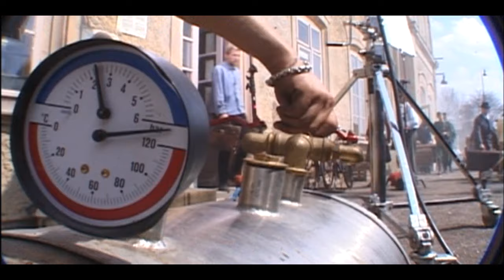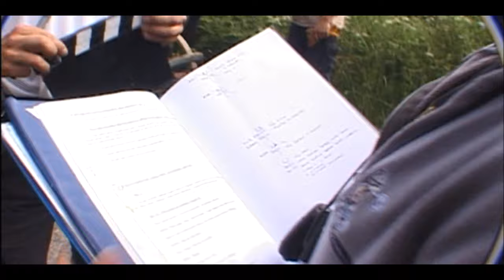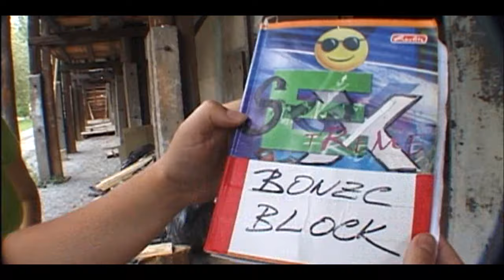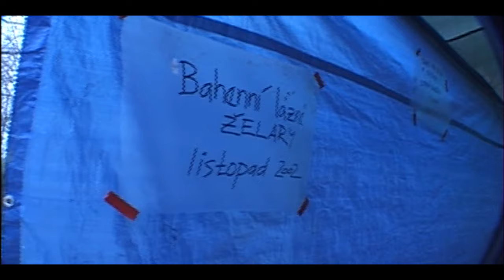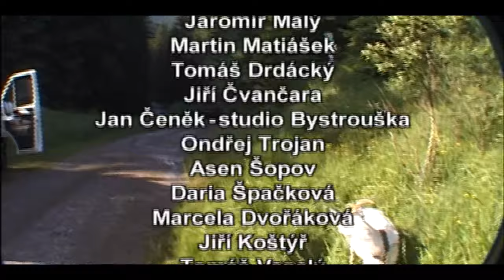Želary • (Film o filmu) MagicBox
Píší se čtyřicátá léta, doba okupace a protektorátu. Eliška je mladá dívka, toho času z důvodu uzavření vysokých škol nedostudovaná lékařka. Pracuje jako zdravotní sestra v městské nemocnici, má milostný poměr se sympatickým a úspěšným chirurgem Richardem. Jedné noci přivezou na chirurgickou kliniku těžce poraněného muže, venkovana ze vzdálených pohraničních hor. Odbojová skupina, v níž jsou lékaři zapojeni, je dekonspirována a pronásledována gestapem. Všem hrozí smrt. Dohodnou se s pacientem Jozou, aby Elišku ukryl ve své dřevěnici daleko v horách. S falešnými dokumenty, s novou identitou, je Eliška, nyní Hana, donucena ze dne na den opustit městský život a stát se ženou horala. Žít uprostřed divoké přírody, v horské vesnici, kde se zastavil čas před sto padesáti lety. Tato vesnice sluje tajemným názvem Želary.